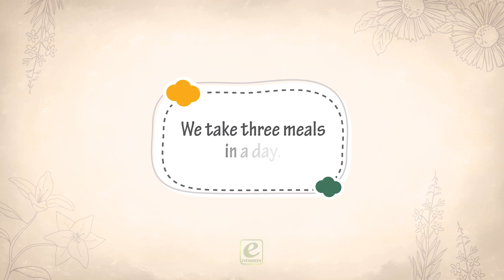Food | Iconic | EVS-0 | Ch-6